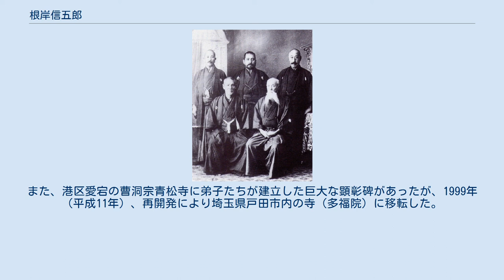根岸信五郎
1912年（大正元年）10月、大日本帝国剣道形制定委員主査。
前列右・根岸信五郎。
 根岸 信五郎（ねぎし しんごろう、1844年（弘化元年1月）- 1913年（大正2年）9月15日）は、日本の武士（長岡藩士）、剣術家。
流派は神道無念流。
称号は大日本武徳会剣道範士。
諱は資剛。
 越後長岡藩家老・牧野頼母（図書）の庶子であったが、同藩の町奉行250石・根岸四郎右衛門の養子となった。
8歳から剣術を学ぶ。
 藩主・牧野忠恭から、同藩士・小野田伊織と共に江戸での剣術修行を命じられ、1863年（文久3年）春、江戸へ出て神道無念流の道場・練兵館に入門。
斎藤新太郎（2代目斎藤弥九郎）の指南を受けた。
同門には桂小五郎や渡辺昇など明治維新の志士もいたが、桂は1859年（安政5年）に長州藩に帰藩したので根岸が入門した当時は既に練兵館にいなかった。
1865年（慶応元年）、免許皆伝を授けられる。
同時に師範代に任ぜられたともいう。
 帰藩後、戊辰戦争が勃発し、北越戦争に剣術隊長として出陣する。
河井継之助指揮のもと新政府軍と戦い、長岡城が奪われたときは剣客百余名を組織して城の奪回に成功した。
その後、貫通銃創を負い、傷口に蛆がわいたが、荒縄を通し擦り落として一命を取り留めた。
 この実戦経験について後年、「初めて敵と相対した際、相手の武器の種類とか、間合とかの判断はとても不可能で、只、夢中に刀を振りあげて体ごと敵にぶつけたのち、ア、自分は無事だったかと感ずるだけで、（当時は切紙の腕前など全く受けつけないほどの伎倆だったにもかかわらず）、あとで我にかえると体はガタガタで、息は苦しく、力は殆ど抜け切ってしまっていた。実戦の異状さは容易に想像できぬもので、度重なるに従い、何となく心に余裕らしきものは出てくるが、サテとなると平静とはいえぬ夢中さが出て、終戦まで遂に脱し切れなかった」と述懐した。
 1873年（明治6年）、2代目斎藤弥九郎主催の浅草撃剣興行に参加。
1883年（明治16年）、憲兵軍曹として警視庁主催の向ヶ岡弥生社撃剣大会に出場し、江原則明（直心影流）に勝つ。
1884年（明治17年）、同大会で三橋鑑一郎に敗れる。
1885年（明治18年）、高輪の伊藤博文邸で開催された天覧試合に出場し、坂部大作（鏡新明智流）と引き分ける。
同年、宮内省済寧館天覧試合にも出場し、渡辺楽之助に敗れる。
 1885年（明治18年）、神田区西小川町に「有信館」道場を設立。
剣道界に大きな勢力を持つ道場となる。
1888年（明治21年）、憲兵から警察に転じ、警視庁撃剣世話掛、皇宮警察撃剣世話掛、宮内省済寧館御用掛を歴任。
 1894年（明治27年）、慶應義塾剣術部の師範となる（同部は隆盛を極め、慶應義塾は1918年（大正7年）、普通部3年生以上に正課として剣道を課し、また幼稚舎6年生にも剣道の指導を行うことを決定することとなる）。
 1895年（明治28年）、大日本武徳会第1回武徳祭大演武会に出場し、特に優秀と認められ精錬証を授与される。
1906年（明治39年）、範士号を授与される。
真貝忠篤、得能関四郎と共に「東都剣道界の三元老」と称され、明治剣道界の大御所的存在であった。
1911年（明治44年）、剣道形調査委員（全国から25名選出）の主査に選ばれ、大日本帝国剣道形制定に尽力した。
信五郎には妻（名は玉子）がいたが、実子が無かったため、高弟の中山博道を養子にして、有信館を継がせた。
 老齢になった根岸は、弟子に抱えられて道場に入り、弟子の手で支度したが、いったん竹刀を構えると、血気盛んな者がどんなに激しく打ちかかっても少しも体に当てさせず、難なく打ち込んだ。
しかも根岸の竹刀はゆっくり動いていたという。
このことについて笹森順造は、「体力でも技力でもなく、思慮を超えた先見、透視のはたらきである」と述べている。
 1913年（大正2年）9月15日、死去。
享年70。
法名は有信院殿顕揚祖道無念大居士。
墓は東京都港区南麻布の天真寺。
中山博道も同寺に葬られている。
また、港区愛宕の曹洞宗青松寺に弟子たちが建立した巨大な顕彰碑があったが、1999年（平成11年）、再開発により埼玉県戸田市内の寺（多福院）に移転した。